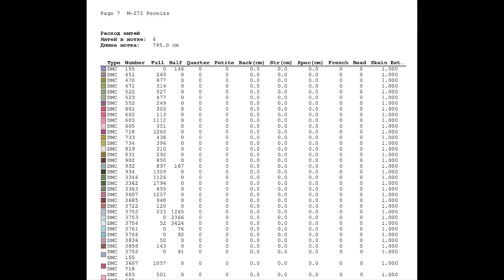Large Cross Stitch Patterns Free PDF/ Peonies-7/ Cross stitch patterns free